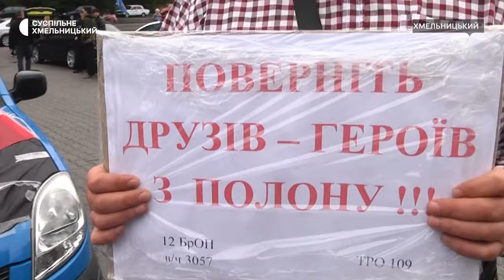Автопробіг на підтримку військовополонених і зниклих безвісти у Хмельницькому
Понад сто автівок виїжджали 29-го вересня на автопробіг на підтримку військовополонених і зниклих безвісти українських захисників розповідає Суспільному співорганізаторка Аліна Войтюк. За її словами, водії активно долучилися і всі машини проїхали центральними вулицями Хмельницького з прапорами, транспарантами під звуки клаксонів.